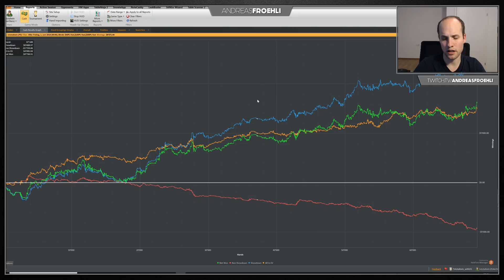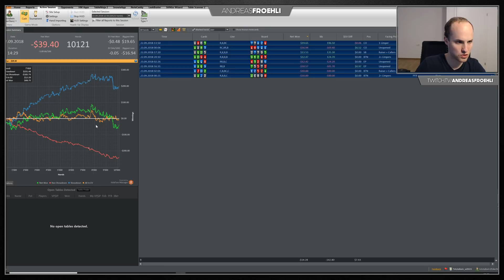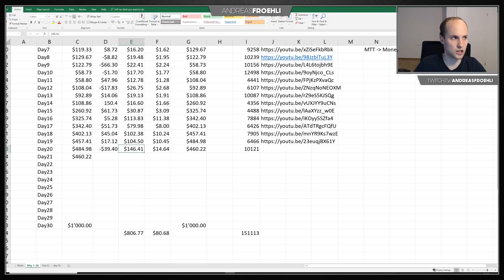Microstakes TORTURE for 14.5 hours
Day20 of the $24 to $1000 challenge was 14.5 hours of torture. I can't describe how upset I was during that challenge day as the results (in EV) couldn't misrepresent more what I'm doing in poker. I just haven't seen anyone run this poorly in EV on microstakes before and didn't think it was going to be possible.

Anyway, showing you a couple of hands as usual and what I thought about them. I might be back with another day before Rozvadov, which I just booked for the 12th of Octobre to the 30th.